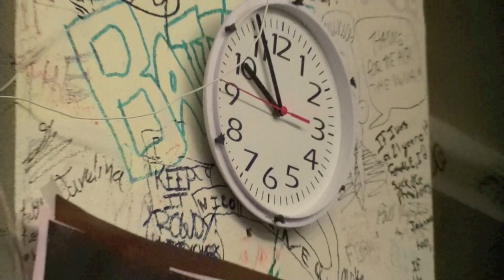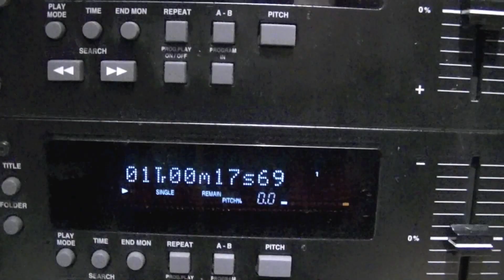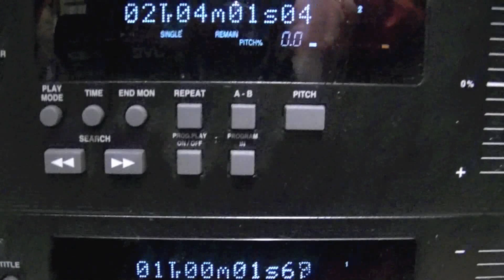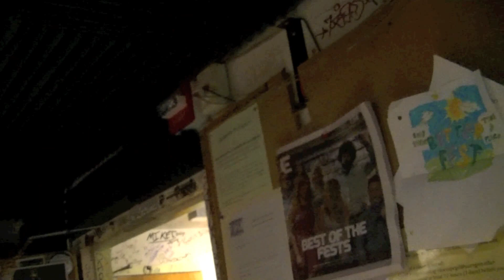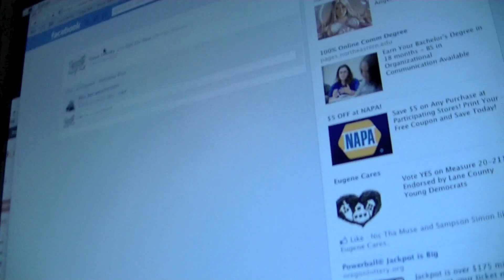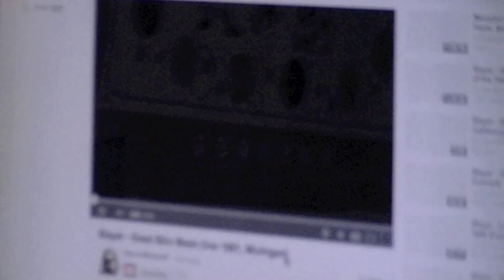The Hip Hop Block: 5/3/13 Behind the Scenes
Behind the Scenes footage from "The Hip Hop Block with Snake Peters"

Tune In Every Friday 10pm-Midnight on 88.1FM KWVA Eugene

Staring In Order of Appearance: Dusty Crates, Frenchie LaMon, Nuborne, Toney Baloney, & Ugly Bad Guy